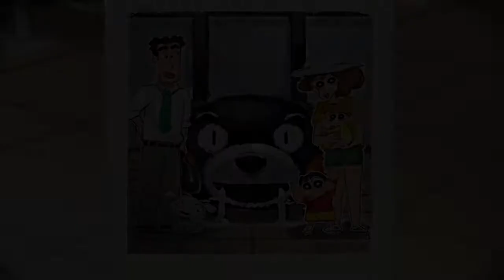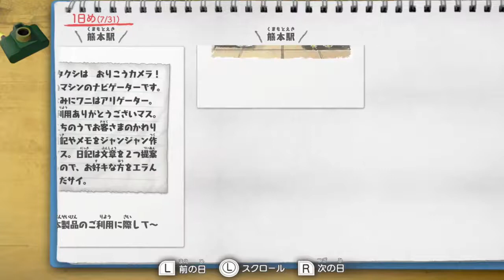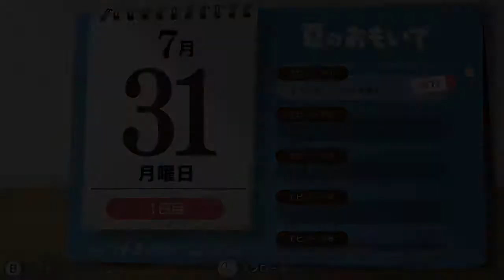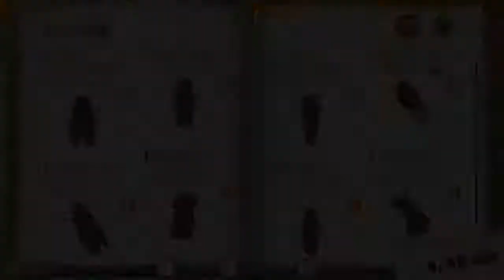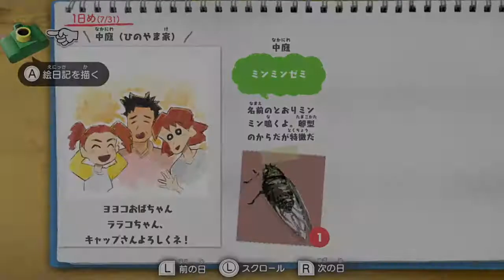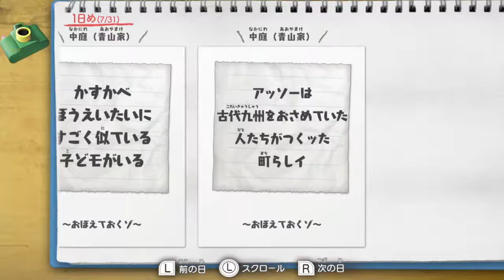【オラ夏】大人達よ、夏休みを取り戻せ＃1【女性実況】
YouはShock！ずっと楽しみにしてたオラ夏！
大人だって夏休みが欲しいよ！働きたくないよ！労働は消毒だ～～～～～！！
しんちゃんと共になくした夏休みを取り戻す戦いが、いま幕を開ける。
夏休みをとりもどせ。

© 臼井儀人／双葉社・シンエイ・テレビ朝日・ＡＤＫ